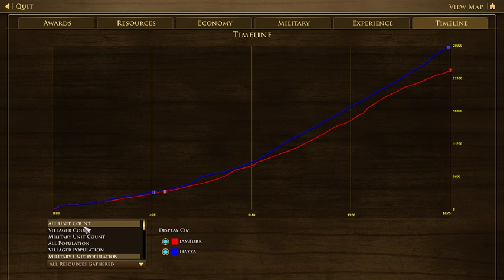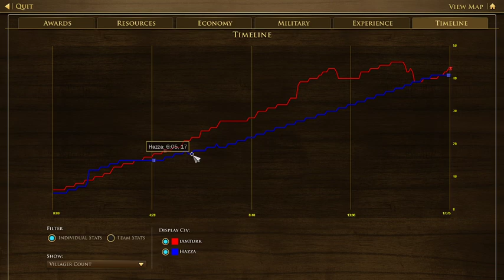Age of Empires 3 DE Competitve: Inca vs India